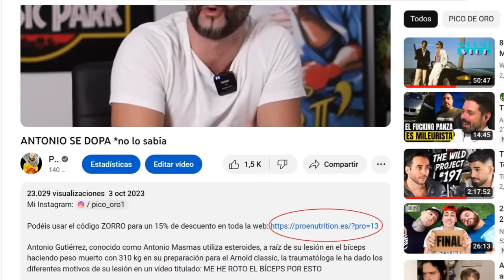SROKA MACHACADO PSICOLOGICAMENTE | ANDONI NOS RETA